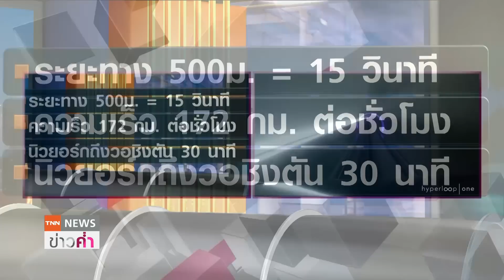โลกเฮ!ทดสอบ“ไฮเปอร์ลูป”สำเร็จ เร็วกว่าเครื่องบิน2เท่า | 09 พ.ย. 63 | TNN ข่าวค่ำ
บริษัทเวอร์จิน ไฮเปอร์ลูป ระบบขนส่งแคปซูลที่เร็วที่สุดในโลก ประสบความสำเร็จอย่างงดงามในการทดสอบวิ่ง ในเมืองลาสเวกัส รัฐเนวาด้า  สามารถเดินทางระยะ 500 เมตรในเวลา 15 วินาที พร้อมผู้โดยสารชุดแรก ตั้งเป้าหมายพัฒนาให้วิ่งด้วยความเร็วสูงสุดถึง 1,000 กิโลเมตรต่อชั่วโมงในอีกไม่กี่ปีข้างหน้า  ทำให้อนาคตการเดินทางระหว่างนิวยอร์กกับวอชิงตัน จะใช้เวลาแค่ 30 นาทีเท่านั้น ถือว่าเร็วกว่าเครื่องบินพาณิชย์สองเท่า และเร็วกว่ารถไฟความเร็วสูง 4 เท่า   คาดว่าผลิตในเชิงพาณิชย์ได้ปี 2021